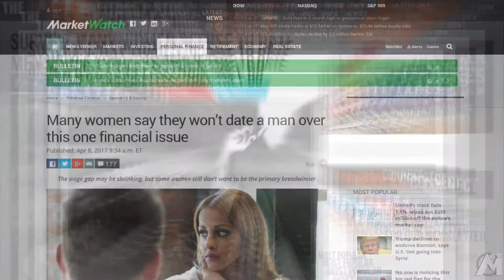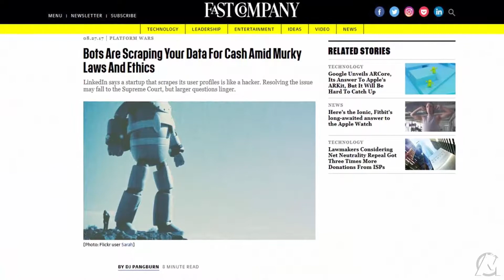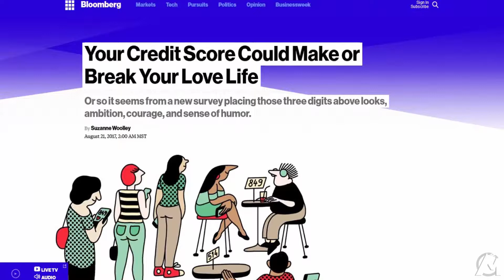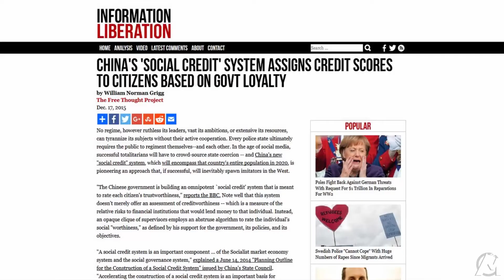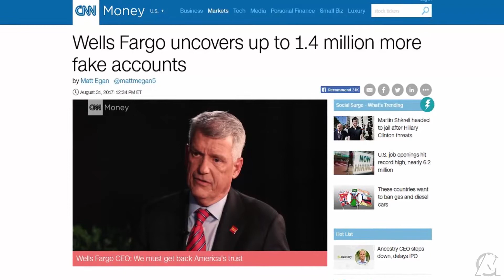Credit Scores are a false measure of someone's character and self worth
In this video September Man dovetails into his previous video about the Equifax hack, FICO scores and how it's a false measure of someone's character and self-worth, especially when the institutions that render such measurements commit fraud themselves!